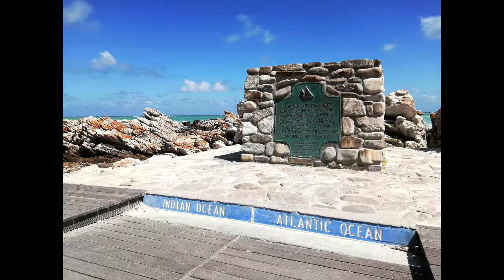6 semaines en Afrique du Sud (Partie 13) - CAP DES AIGUILLES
🔻LIENS

⭐ Pour lire des articles inspirants et voyager avec moi, visite mon site web

🔻BIO - MÉLANIE GAGNÉ, TRAVEL COACH

Une femme, deux grandes passions: marcher à côté de l’autre sur sa route unique et découvrir le monde.

Afrique, Amérique du Sud, Asie, Europe, Moyen-Orient, Amérique du Nord; pour moi, chaque lieu vaut la peine d’être découvert.

Voyager est pour moi une façon de me dépasser, de sans cesse aller au-delà de ma zone de confort, de découvrir la belle planète sur laquelle nous vivons, de rencontrer des personnes extraordinaires, et ainsi d’enrichir mon horizon intérieur.

Riche d’une expérience de plus de 20 ans de voyages autour du monde et au cœur de soi, j'ai le désir de vous transmettre les outils nécessaires afin que vous soyez capables, à votre tour, de prendre votre sac à dos et de partir à la découverte du monde… et de vous-même!

🔻TU RÊVES D’AUTRE CHOSE QUE DE TOUT INCLUS?

Viens dans un voyage accompagné, où je t'apprendrai tous mes trucs: Quoi apporter en voyage? Comment s'y préparer (billets d'avion, itinéraire, vaccins...)? Comment utiliser un cellulaire en évitant une facture salée?

Viens dans un voyage où tout n'est pas réservé à l'avance.

Viens dans un voyage en petit groupe, libre de tes choix et encouragé(e) à rester connecté à ce qui est bon pour toi.

Viens avec moi pour voyager avec plus de confiance et gagner en autonomie. 😎

⭐ 9 inscriptions maximum par voyage ⭐

Environ 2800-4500$ par voyage, selon tes choix.

En décembre 2019, je pars pour un voyage de 6 semaines en Afrique du Sud.

Je passe tout d'abord une journée complète à Zurich, en Suisse (escale de 12h) puis une semaine à Cape Town.

Par la suite, je retourne à Johannesburg où j'accueillerai Daniel (parties 3 à 10) pour l'accompagner dans un voyage de 2 semaines. Nous louons une voiture et traversons le pays en entier!

Dans ce vidéo, je vous invite à visiter Cap des Aiguilles, le point le PLUS AU SUD de l'Afrique du Sud :)

Bon visionnement!